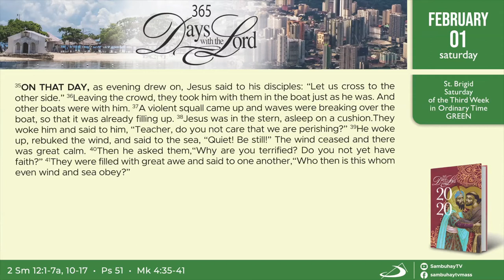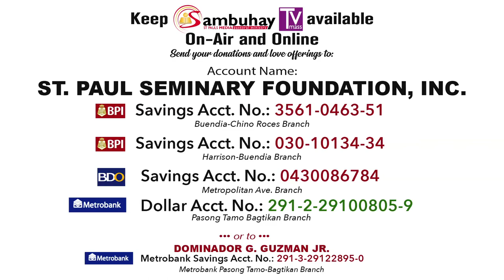365 DWTL | Saturday of the Third Week in Ordinary Time | February 1, 2020